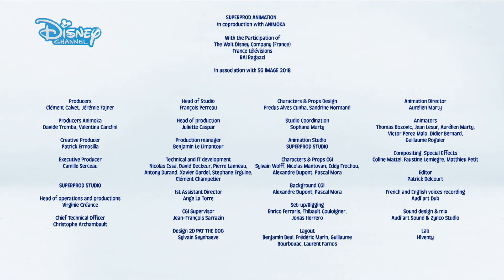Pat el Perro: Hoodie Shorts Ep. 8 - El gatito rana | Disney Channel Oficial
¿Qué se siente al ser rana? Hoodie intentará averiguarlo imitando su comportamiento.